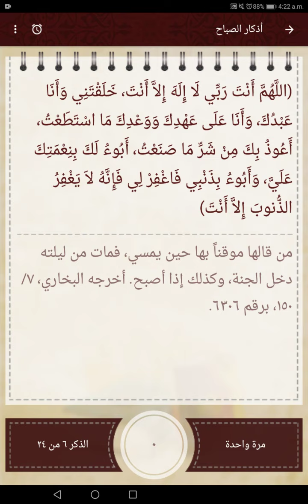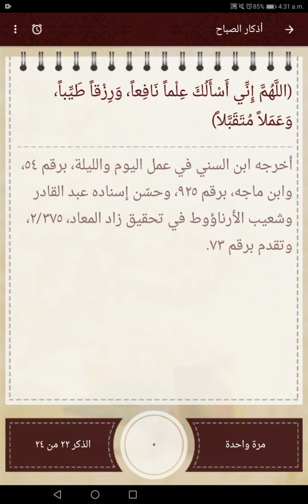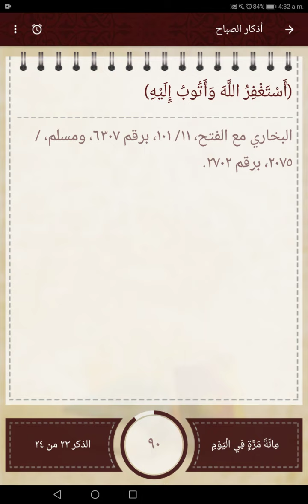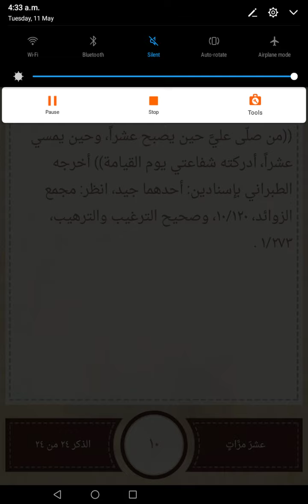أذكار الصباح ابواحمد